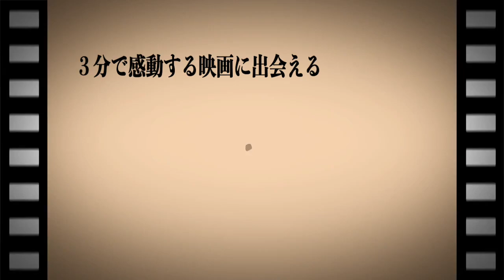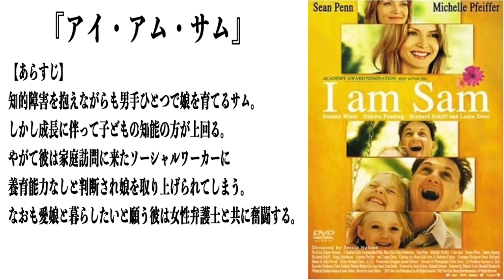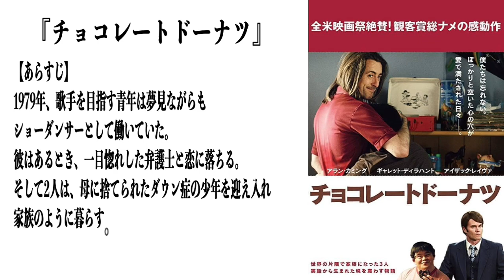【3分で感動する映画に出会える】泣ける名作映画１０選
泣ける映画をお探しならぜひご覧ください。

このチャンネルは雑学、芸能、生活、学び、漫画、アニメ、娯楽など
様々な物を３分間でご紹介します。